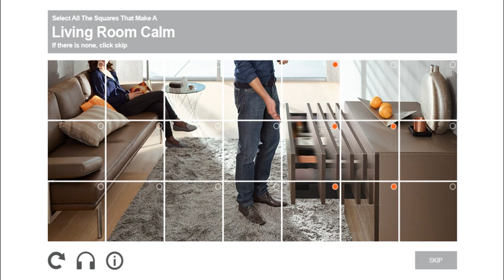BLUM MOTION TECH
Achieve calm throughout your home with quality soft-closing drawers.
With Blum’s motion technologies your drawers will close with a feather-light glide

Come ExperienceBlum's SERVO-DRIVE, TIP-ON, TIP-ON BLUMOTION & BLUMOTION at any of our branches nationwide
📍Johannesburg
📍Durban
📍Cape Town
📍Port Elizabeth